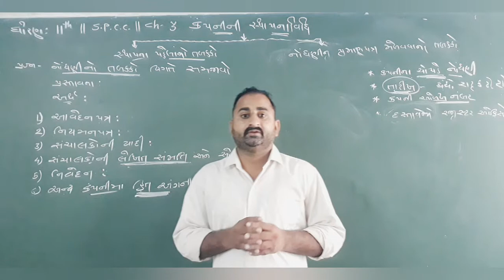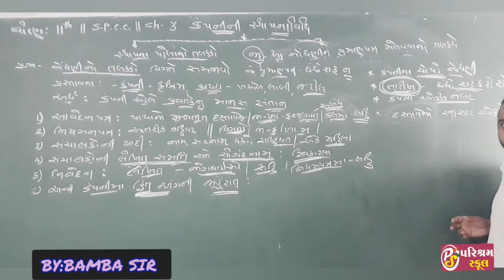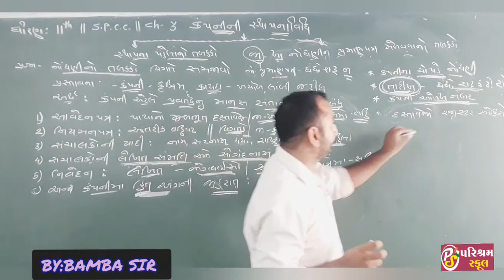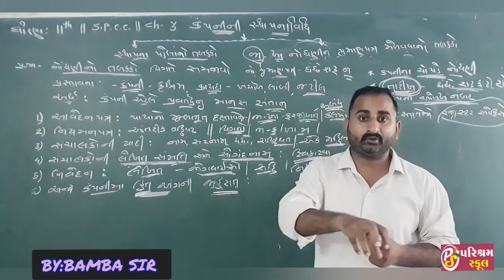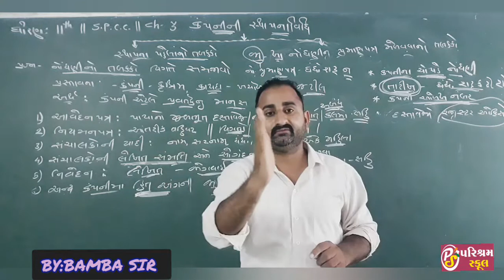STD 11th//subject: S.P.C.C.//CHAPTER 3//DATE 05-10-2020